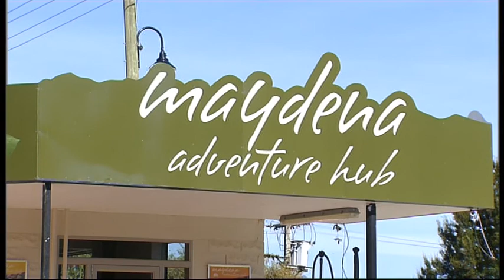21 Maydena Adventure Hub